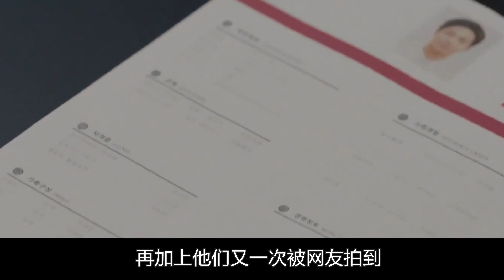承認了？朴宝剑退圈5年全是因為她！幼年喪母，捲入邪教，欠款8億如今近況曝光看哭眾人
南韓男星樸寶劍現年29歲
螢幕形象良好的他，信奉基督教
卻曾在2017年捲入邪教爭議
樸寶劍當年曾在官方推特
上傳一張「耶穌中心教會」的活動宣傳照，引發了爭議
據了解，該教會因曾聲稱牧師能驅魔、治病
在1991年被大韓耶穌教長老會列為「異端」